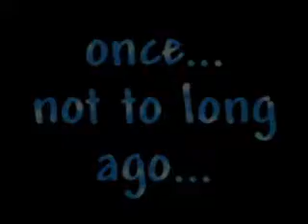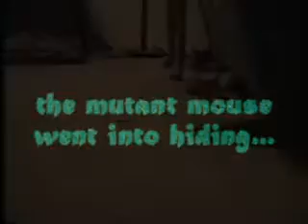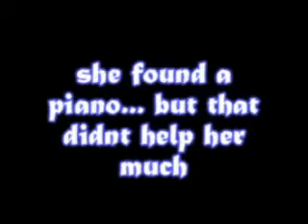chichi clip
sucky movie i made along time ago, tis only a clip of it and for the record it was just for school